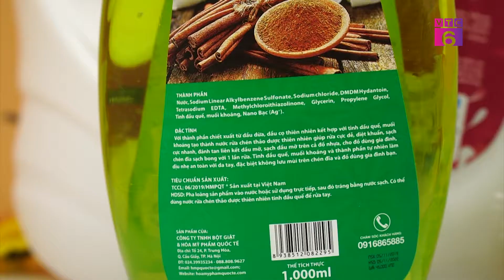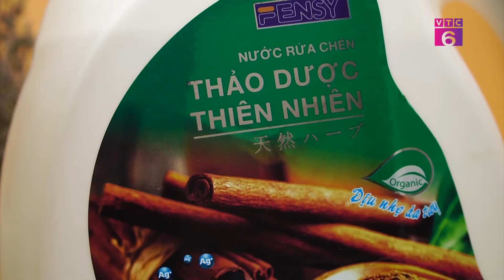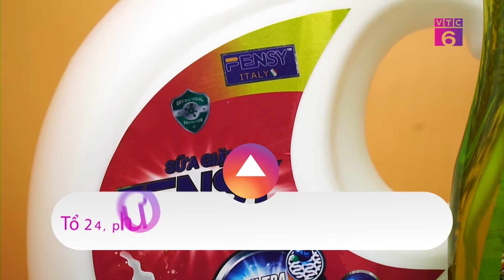[Mua gì Tết này] Nước rửa bát FENSY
Một trong những nỗi lo của nhiều bà nội trợ Việt trong và sau những ngày Tết đó chính là phải “đánh vật” với cả đống bát đĩa. Thấu hiểu được điều này, Công ty TNHH bột Giặt và Hóa Mỹ phẩm Quốc Tế đã nghiên cứu và mang tới người dùng sản phẩm Nước rửa chén thảo dược thiên nhiên muối khoáng FENSY, đây là sự kết hợp hoàn hảo giữa công nghệ hiện đại và kinh nghiệm dân gian, giữa chiết xuất từ dầu dừa thiên nhiên, dầu cọ, muối khoáng cùng với tinh dầu quế và công nghệ Nano bạc kháng khuẩn, chống vi sinh. Không chỉ làm sạch được các vết bẩn thông thường, FENSY còn có công hiệu tuyệt vời khi đánh rửa, diệt khuẩn, sạch cực nhanh, đánh tan liên kết dầu mỡ, sạch dầu mỡ trên cả đồ nhựa. Dịu nhẹ và an toàn với da tay, đặc biệt không lưu mùi trên chén đĩa và đồ dùng gia đình bạn.
Ngoài ra, tại Công ty TNHH bột Giặt và Hóa Mỹ phẩm Quốc Tế còn có sản phẩm sữa giặt cao cấp Fensy, được sản xuất trên dây chuyền hiện đại, nghiệm ngặt. sản phẩm có dộ PH trung tính và sử dụng công nghệ Enzym giúp tẩy sạch nhiều vết bẩn mà nước giặt thông thường không tẩy đc như máu, cafe, tinh bột. Sản phẩm an toàn với da tay và thân thiện môi trường. Hơn nữa sữa giặt cao cấp fensy bảo vệ tốt màu sắc của sợi vải, với hương thơm quyến rũ giúp quần áo thơm lâu trong nhiều ngày, sản phẩm thích hợp cho giặt tay và giặt máy.